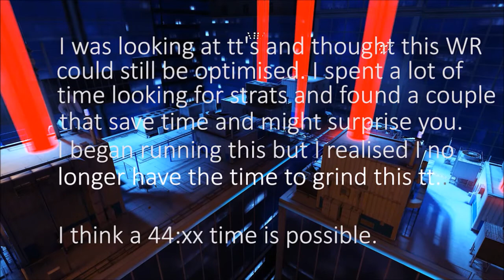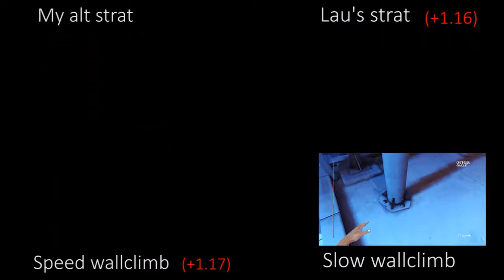Shard 1 - Strat comparison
Began running this time trial but I don't have the time at the moment to get the WR, currently at 46.09 by laulau123. Found some new strats that would enable a fast run. 44:xx is possible. Some strats have been left out, I know and I was too lazy to edit them in when I forgot them.

[Bastounm I'm looking at you, make this your comeback ;)]

Section 1 - 0:22
Section 2 - 0:39
Section 3 - 0:52
Section 4 - 0:58
Section 5 - 1:08
Section 6 - 1:19